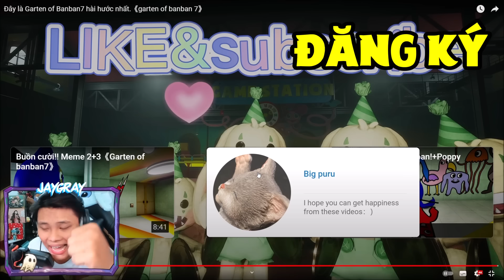JAYGRAY CƯỜI TÉ GHẾ VÌ GARTEN OF BANBAN 7 HÀI HƯỚC Ở BÌNH DƯƠNG*REACTION BIG PURU TROLL PHÁ GAME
Special Thanks To Big puru!

🥳 KÊNH THỨ 2 CỦA MÌNH:
🎵 Nhạc Intro!